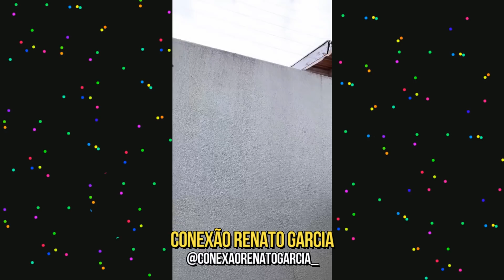O VIZINHO DO RENATO GARCIA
Atenção! Conta fã-clube, não somos o Renato Garcia.